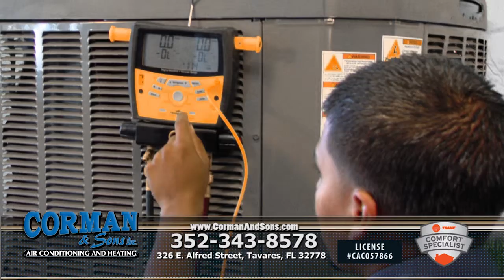Corman and Sons 15 sec Version 2